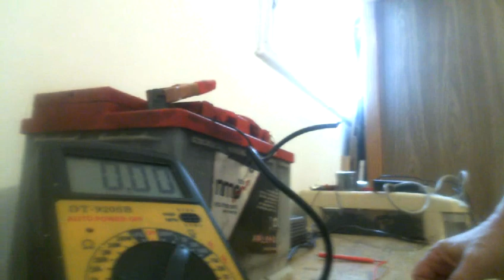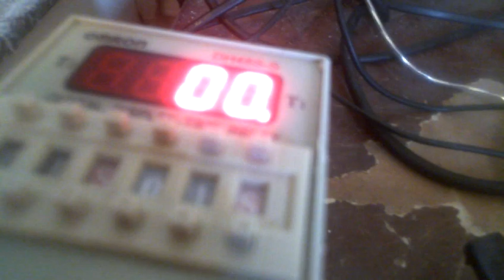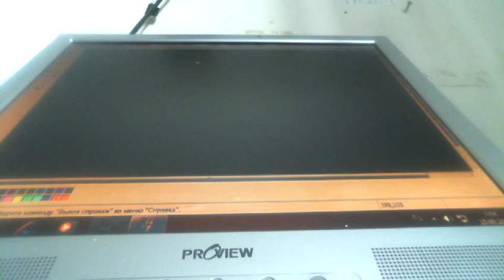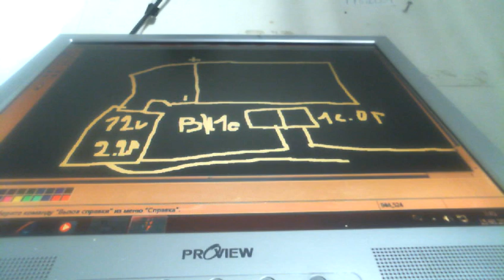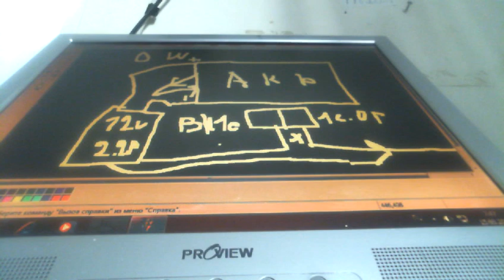МАЯТНИК ---НОВАЯ СУПЕР БЫСТРАЯ И СУПЕР МОЩНАЯ БЕЗ-ПЛАТНАЯ ЗАРЯДКА МОЩНЫХ АКУМУЛЯТОРОВ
система работаект как маятник часов секунда вперед секунда назад на самозапите акумулятор заряжает таким образом сам себя это большой проры в науке и технике